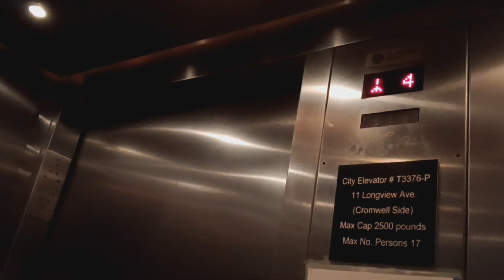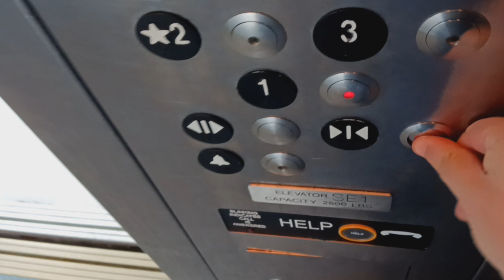Thyssenkrupp traction elevators at the Longview Cromwell Municipal parking garage (White Plains, NY)